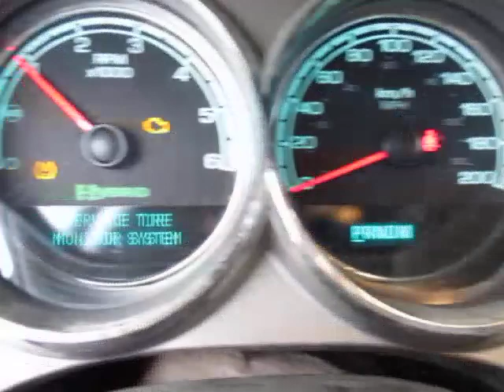GovDeals: 2010 Chevrolet Silverado Hybrid Crew Cab 4WD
2010 Chevrolet Silverado Hybrid Crew Cab 4WD sold by Tillsonburg, ON on GovDeals.com